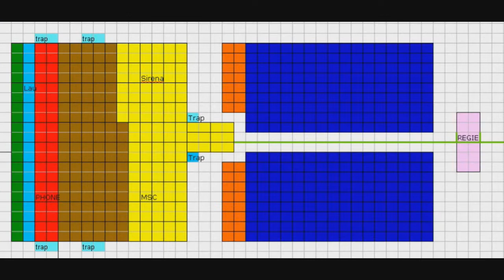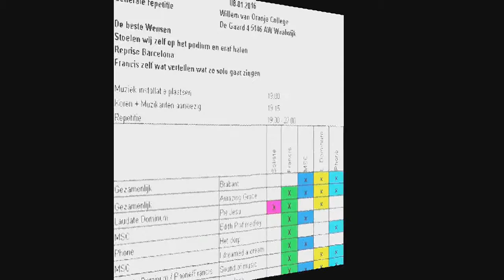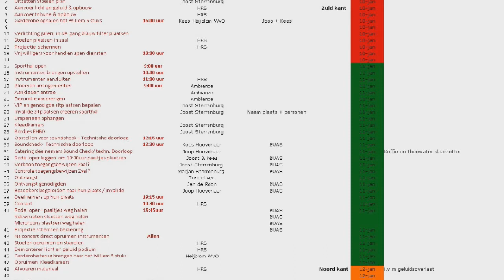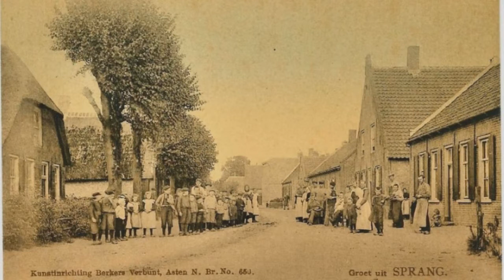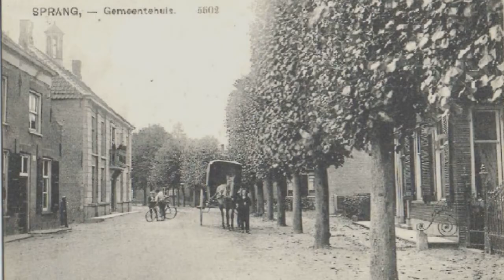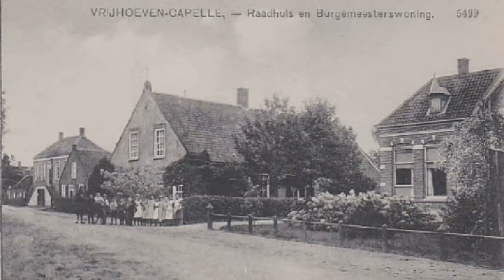40 jaar Nieuwjaarsconcert Sprang-Capelle Musica Jubileum 2020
Op 11 januari 2020 vierde Sprang-Capelle Musica het 40 jarig jubileum van het Nieuwjaarsconcert met een spectaculair Jubileumconcert in Sporthal De Slagen in Waalwijk. Special Guest was operadiva Francis van Broekhuizen. Presentatie deed Marc Slot. Deelnemende verenigingen waren Muziekvereniging MSC (Marijke), Fanfare en Slagwerkgroep Sirena, Theaterkoor Phonè en Koor en Combo Laudate Dominum. Regie was in handen van Kees Hoevenaar, die ook voor deze compilatie tekent. Het bestuur van Sprang-Capelle Musica werd bijgestaan door een jubileumcommissie met daarin Marieke Wagemakers-Christ en Erik Verhoef. De schermpresentatie tijdens het concert werd verzorgd door Sandra Gaakeer.